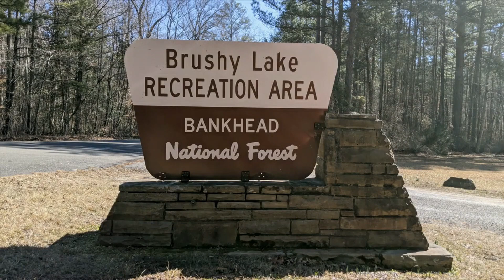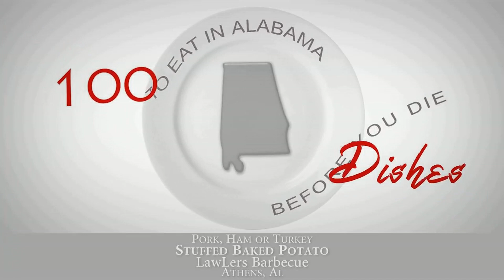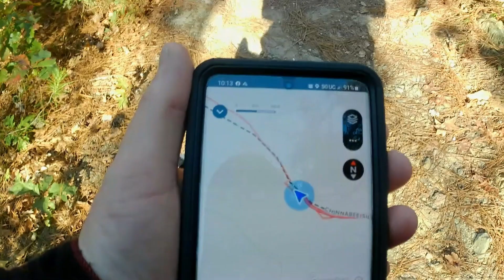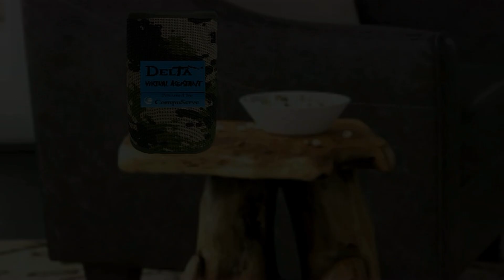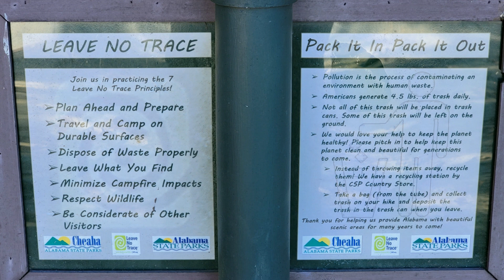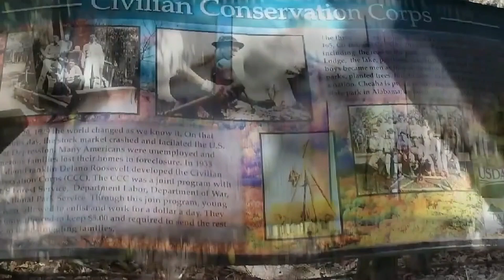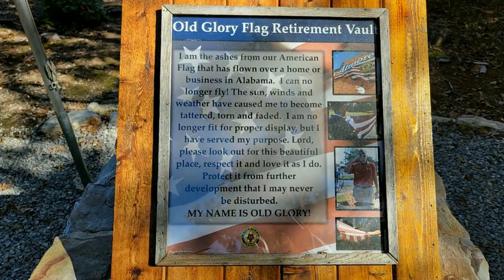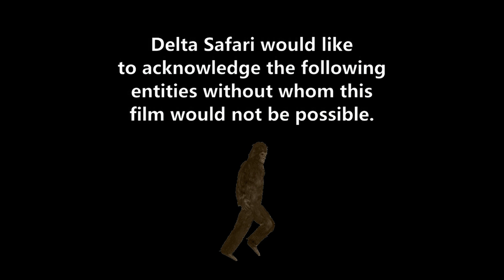Delta Safari: Alabama's Epic Appalachian Hikes | Lookout Mountain | Mount Cheaha | Sipsey Wilderness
Stu has put together a compilation of his hiking trips to Alabama's Epic Appalachian Hikes. He visits Lookout Mountain where he hikes DeSoto Falls and Little River Canyon, stops by Gadsden to see Noccalula Falls. He also hikes the Sipsey Wilderness inside the Bankhead National Forest. Finally he and Luke venture to the state's highest point at Mount Cheaha.

Follow Delta Safari on Facebook or @DeltaSafariShow

Stu is a chef, writer, radio host, frequent TV guest and all around culinary personality. He is one half of the Dynamic Duo of Dining on FM Talk 1065 in Mobile, AL as the co-host of "Sip & Chew with Mike and Stu." Sip & Chew is a eleven-time Nappy Award nominee and a four-time Taste Award finalist for best food and drink radio program in the nation.

Stu is a two-time World Food Championships competitor and the author of three cookbooks:
Amigeaux's: Mexican/Creole Fusion Cuisine

Additionally Stu has penned an anthology of celebrity chef interviews he has done for various publications:
Dinner Conversations: 39 Interviews with America’s Favorite Culinary Movers and Shakers

*2010 Gourmand World Cookbook Awards nominee for best charity related cookbook.

"Delta Safari" as well as original music:
"Stu's Boogie"
"Tensaw Shuffle"
"Luke's Jive"

The only music used that I claim ownership over are those listed above.